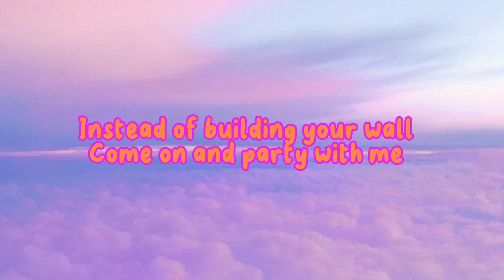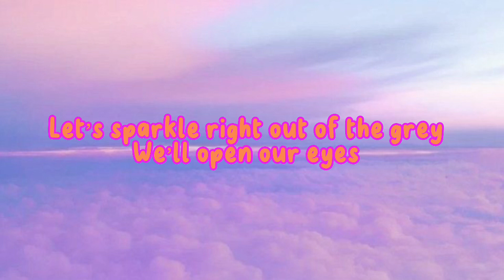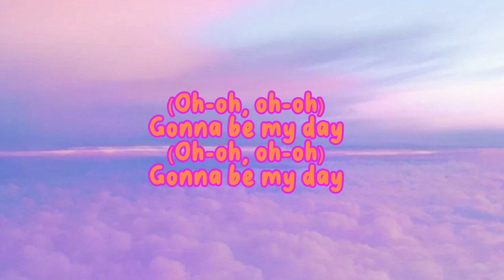Gonna be my day| Vanessa Hudgens| My little pony generation 5